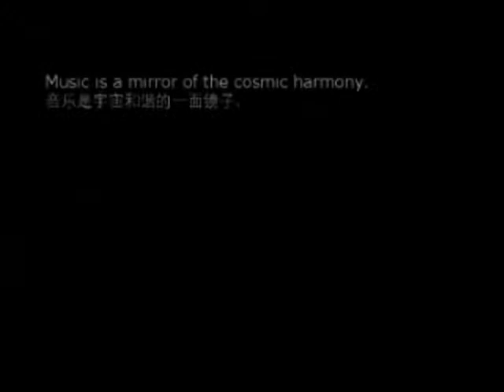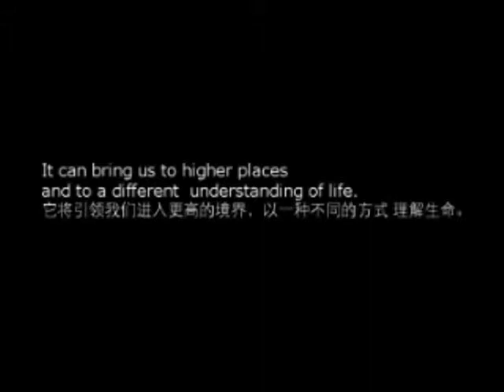Interview in Chinese with Walter AASF in 798 Peking (Beijing)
Interview about the cultural diaolog in Music, Global Thinking